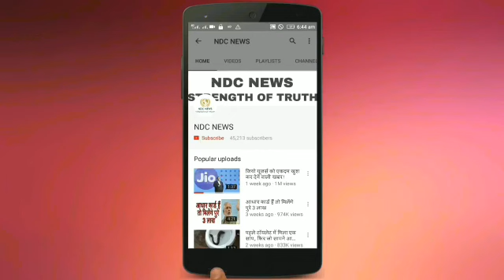इस बच्चे को ज़रा पहचानो आज ये है बॉलीवुड का किंग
Grab the Best Deals Now !

Best Budget Phone 2017- Redmi 4A

Best Smartphone Offers:
Best Phone Deal
Best Phone Deals on Amazon

Mi Band 2
Vivo Fit Band By Garmin )
Other Cheap Fitness Bands

HEAD X DYNAMIC
Senheiser CX 180 Street II

1st: Sennheiser HD 202 II Professional
2nd: Sennheiser HD-201 Lightweight

New
1st: Xolo Era 1X
2nd: Yu Yunique
3rd: InFocus bingo 21

New

1st: Coolpad Mega
2nd Coolpad Note 3 Lite

1st: Redmi Note 3
2nd: Coolpad Note 3
3rd Asus Zenfone Max
6th Moto G4 Play

1st: Redmi Note 3 32 Version
2nd Asus Zenfone Max
3rd Moto G4 Plus